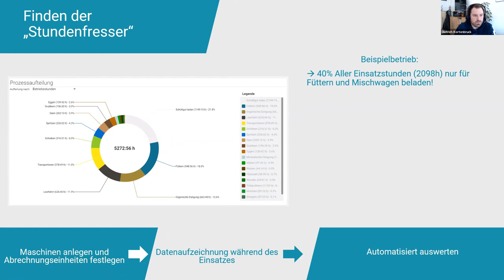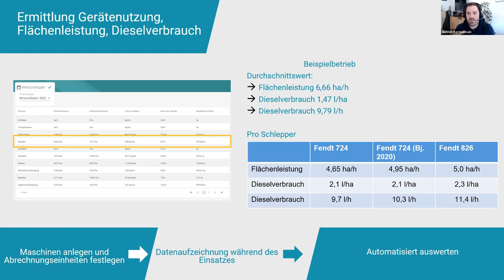Wie hoch ist eigentlich die Flächenleistung Deiner Landmaschinen wirklich? # 2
Dietrich Kortenbruck von Exatrek ist Experte für Smart Farming und die digitale Maschinendatenerfassung, so dass Landwirte die Arbeitserledigungskosten mit Trecker und Landtechnik einfach im Blick haben.

Dies ist nur eines von 4 kurzen Videos für Dich.

Das sind die Highlights aus dem Expertenvortrag, den Dietrich Kortenbruck von Exatrek in meiner neuen Milchviehberatung gehalten hat.